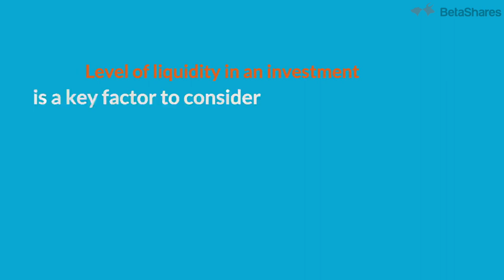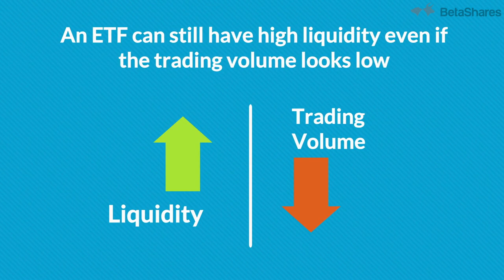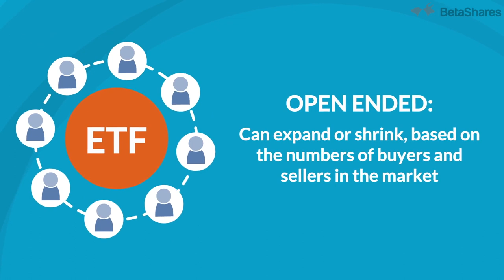ETF 101 [What is liquidity?]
Liquidity is one of the biggest advantages of ETFs. The 'open-ended' nature of ETFs means that they should be at least as liquid as the underlying securities that are held within them.

Liquidity refers to the ability to buy and sell assets or securities quickly.

Understanding liquidity is important to anyone starting their investment journey. Watch this video to learn more about liquidity, what it is and why it matters.

To learn more about investing in ETFs visit our education centre

for more information about ETFs, investing and portfolio construction.